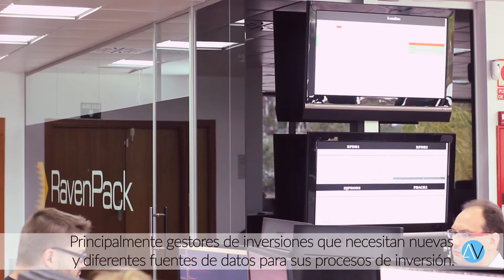RavenPack empresa top en análisis de Big Data